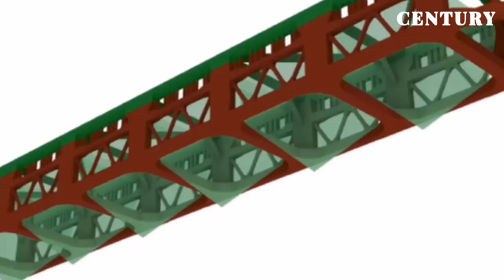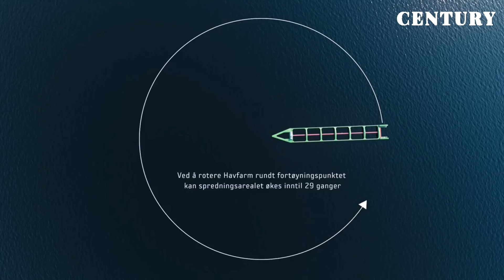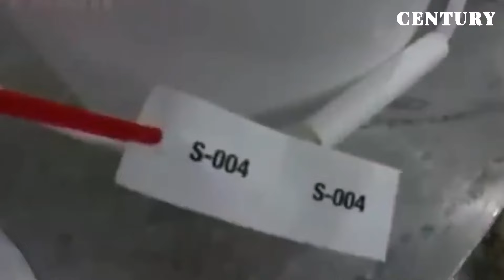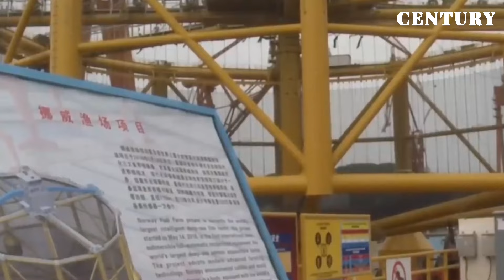পৃথিবীর সবচেয়ে বড় সামুদ্রিক মাছের খামার এ যা যা আছে এর ভেতরে ও বাহিরে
বন্ধুরা আধুনিক যুগে প্রযুক্তি মৎস চাষ সহ বিভিন্ন পেশা ও শিল্পকে করেছে উন্নত সাধারণত জেলেরা এবং মাছ ধরার শিল্পের সাথে জড়িত শ্রমিকরা মাছ চাষ বা মাছ ধরার জন্য ট্রেডিশনাল পদ্ধতি ব্যবহার করতো কিন্তু সময়ের সাথে সাথে বাজারে ক্রমবর্ধমান মাছের চাহিদা মেটাতে ফিশিং ইন্ডাস্ট্রি গুলো নতুন মাছ চাষের পদ্ধতি উদ্ভাবন করছে সেরকমই একটি উন্নত উদ্ভাবনের নাম হ্যাভফার্ম এটি হচ্ছে বিশ্বের সবচেয়ে বড় মাছের খামার সেঞ্চুরির আজকের এপিসোডে আমি আলোচনা করবো নরওয়েতে অবস্থিত বিশ্বের সবচেয়ে বড় মাছের খামার হ্যাভফার্ম এর ভেতর বাহিরের বিভিন্ন বিষয় সম্পর্কে।